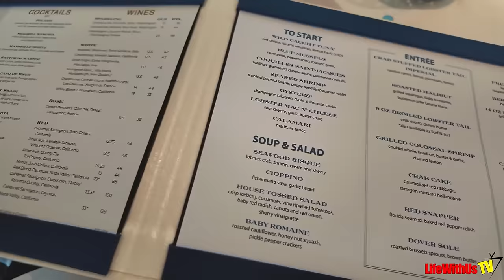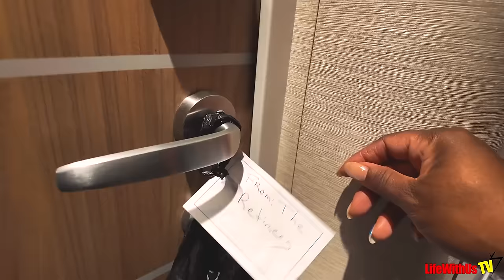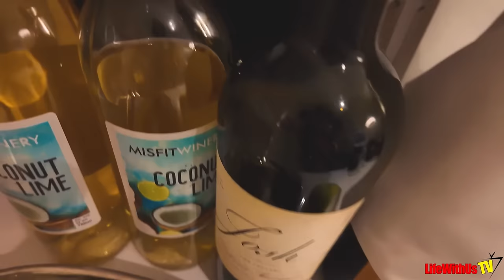Carnival Celebration 2024 Group Cruise: Sea Day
Code: MB0187VNRW3UT60

Code: MB01QTG3ZQBDNBZ